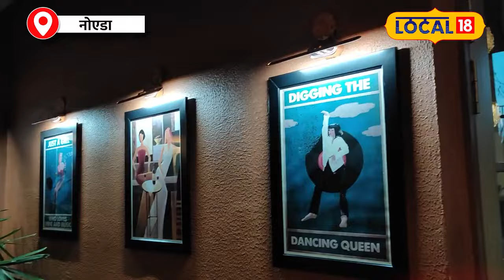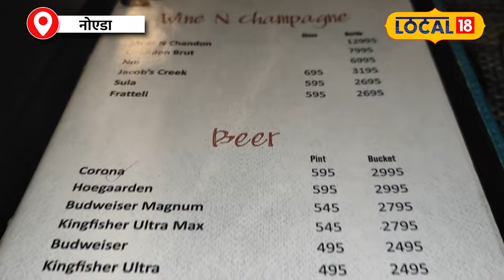Best Restaurant In Noida: खाने और माहौल का जादू! इस Restaurant में सब कुछ है कमाल!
As soon as you enter the café, you will see a magnificent interior. Every wall and every corner here is so magnificent! Which gives a classy and luxury touch to fancy lights and abstract patterns... Believe me, the photos are going to be very good... Absolutely aesthetic! We enjoyed the indoor sitting... Then we thought of exploring the café more...   So we came to know that roof top seating is also an option in the café... Just then did we also walk on the roof top!
कैफे में एंट्री करने के साथ ही आपको दिखेगा शानदार इंटीरियर. यहां की हर दीवार, हर कोना है बेहद शानदार! जिससे क्लासी और लग्जरी टच देती हैं फेंसी लाइट्स और Abstract patterns… भाई यक़ीन मानिए फोटोस को बड़ी अच्छी आने वाली है… एकदम एस्थेटिक! हमने इनडोर सिटिंग का मजा तो ले लिया… फिर हमने सोचा कैफ़े को और एक्सप्लोर करने की…   तो हमें पता चला कि कैफे में रूफ टॉप सिटिंग भी ऑप्शन है… बस फिर किया हम भी चल पड़े रूफ टॉप की!